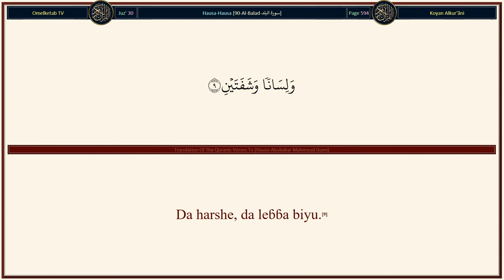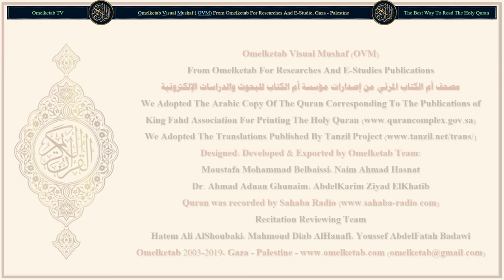90 Al Balad سورة البلد Hausa Abubakar Mahmoud Gumi Radwan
90-Al-Balad-سورة البلد-Hausa-Abubakar Mahmoud Gumi-Radwan... [Bã sai Na yi rantsuwa da wannan gari ba.(1)Alhãli kai kanã mai sauka a cikin wannan gari.(2)Da mahaifi da abin da ya haifa.(3)Lalle ne, Mun halitta mutum cikin wahala.(4)Kõ yanã zaton bãbu wani mai iya sãmun iko, a kansa?(5)Yana cẽwa "Na halakarda dũkiya mai yawa,"(6)Shin, yana zaton cewa wani bai gan shi ba?(7)Shin, ba Mu sanya masa idãnu biyu ba?(8)Da harshe, da leɓɓa biyu.(9)Kuma ba Mu shiryar da shi ga hanyõyi biyu ba?(10)To, don mene ne bai shiga Aƙabã ba?(11)Kuma mene ne ya sanar da kai abin da ake cẽ wa Aƙabã?(12)Ita ce fansar wuyan bãwa.(13)Ko kuwa ciyarwa, a cikin yini ma'abũcin yunwa.(14)Ga marãya ma'abũcin zumunta.(15)Ko kuwa wani matalauci ma'abũcin turɓãya.(16)Sa'an nan kuma ya kasance daga waɗanda suka yi ĩmãni, kuma suka yi wa jũna wasiyya da yin haƙuri, kuma suka yi wa jũna wasiyya da tausayi.(17)Waɗannan ne ma'abũta albarka(18)Kuma waɗanda suka kãfirta da ãyõyinMu, sũ ne ma'abũta shu'umci(19)A kansu akwai wata wuta abar kullewa.(20)]

Surah Name: 90-Al-Balad-سورة البلد
Language: Arabic & Hausa - Hausa
Translator